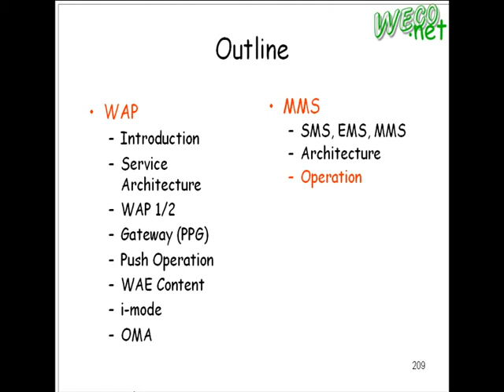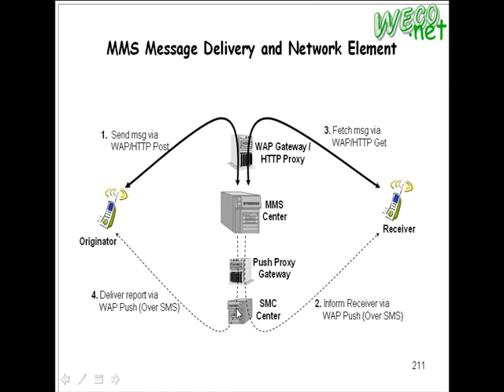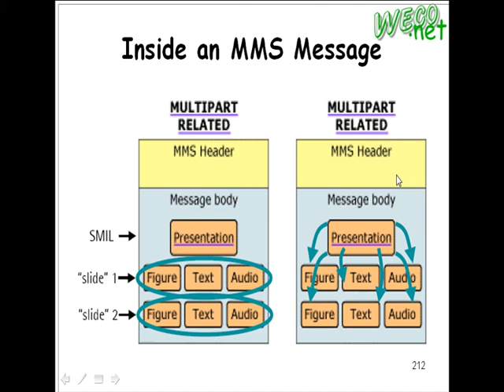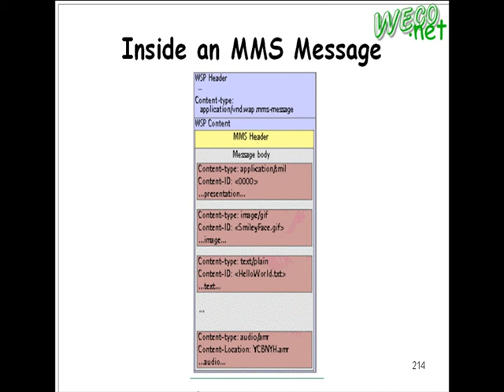2009.04.10 Wireless Mobile Tech@FJU CSIE - 11 : MMS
輔大資工 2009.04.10 無線行動技術
授課教授: 梅興
上課內容: WAP, MMS